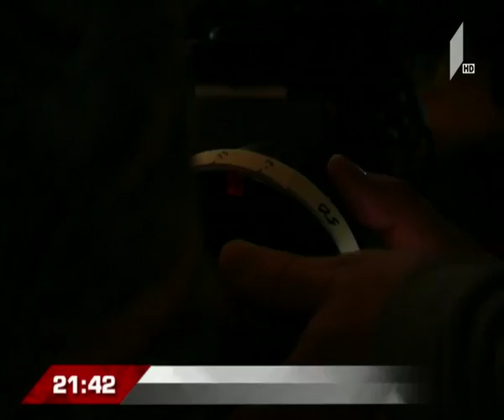ლანა ღოღობერიძის ახალი ფილმი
დაბრუნება გადასაღებ მოედანზე.
მრავალწლიანი პაუზის შემდეგ ცნობილი რეჟისორი ახალი ფილმის გადაღებას იწყებს. „მინდვრის ყვავილები“ - ასე ერქმევა ლანა ღოღობერიძის მორიგ ნამუშევარს, რომელიც თვითირონიული ქალის ცხოვრებას ასახავს. გადაღების პროცესი პაოლო იაშვილის სახლში მიმდინარეობს.
ლანა ღოღობერიძეს ლიზა ციციშვილი შეხვდა.